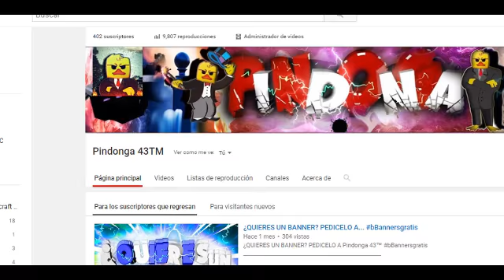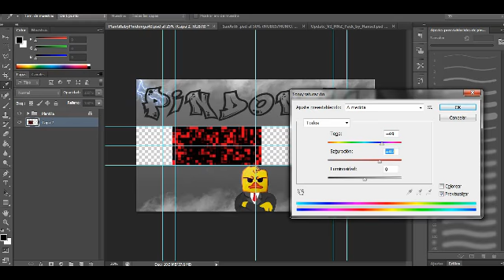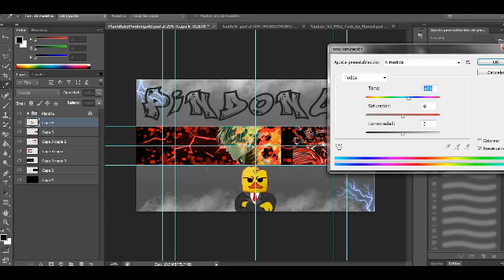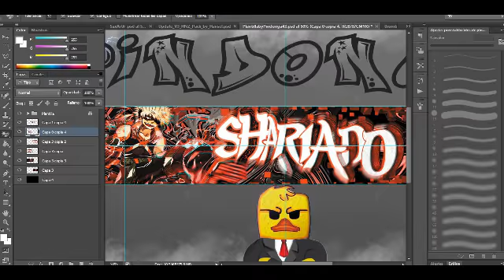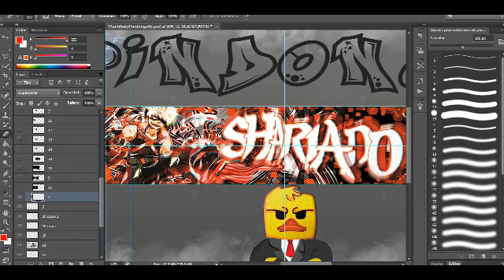🎆SPEED ART🎆 #8✨ | BANNER DE Shariado | (HAGO BANNERS GRATIS)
vuelvo a pedirles perdón por la mala calidad de video :`v ...

▬▬▬▬▬▬▬▬ஜ۩۞۩ஜ▬▬▬▬▬▬▬▬▬▬

🔻 Requisitos 🔻

entra en el link y lee toda la desc del video (es muy fácil de ganar)

para desbloquear el siguiente speed art tienen que llegar a los 10 likes? :'v

si no llegan, lo tendré que publicar en la otra semana, que allá subido, osea si el ultimo speed art lo subí un miércoles, el siguiente speed art se subirá el miércoles de la próxima semana, pero ni bien lleguen a los likes que pedí subiré el vídeo cuando lleguen a los likes, pregunta me por los comentarios que no entendiste

Photoshop CS6
Cinema 4D

✈¿Time for Graphics?✈
Tiempo de Photoshop Cs6: 1:52h
Tiempo de CInema 4D: 0:48h